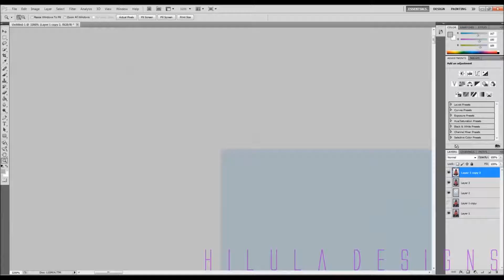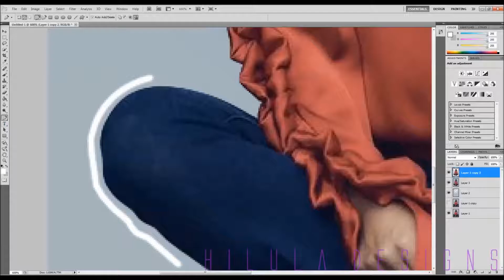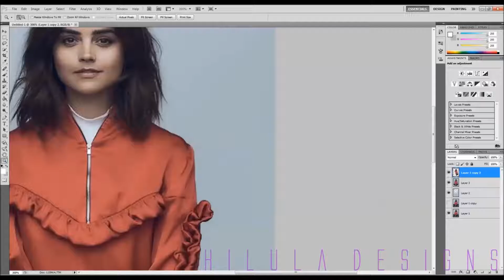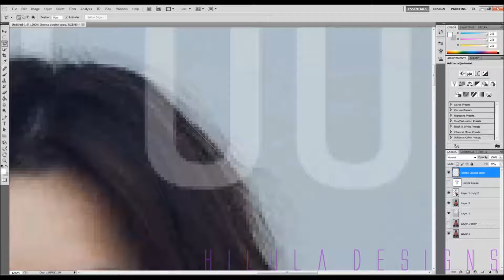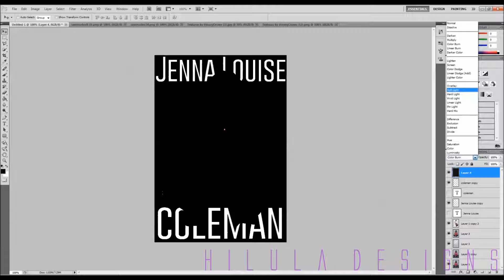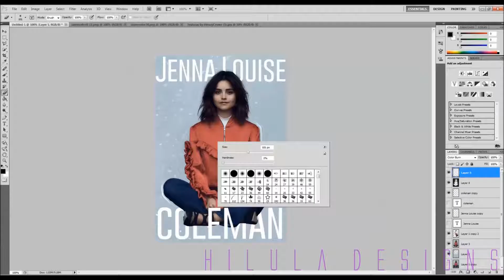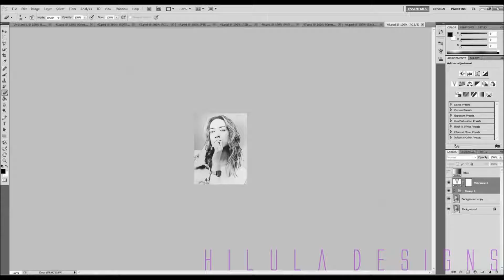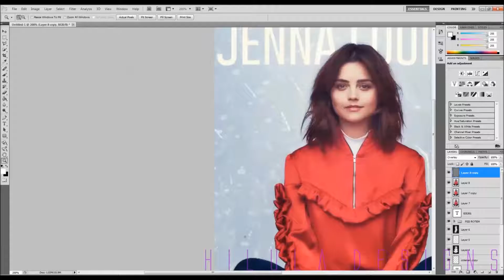מדריך לעיצוב טאמבלר